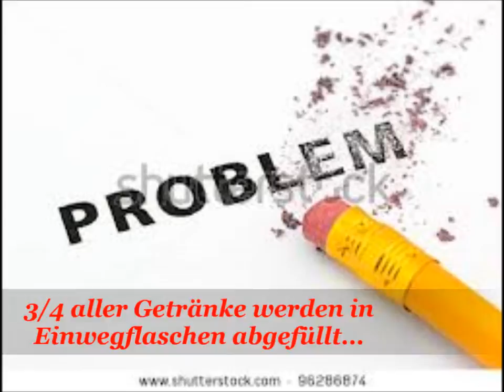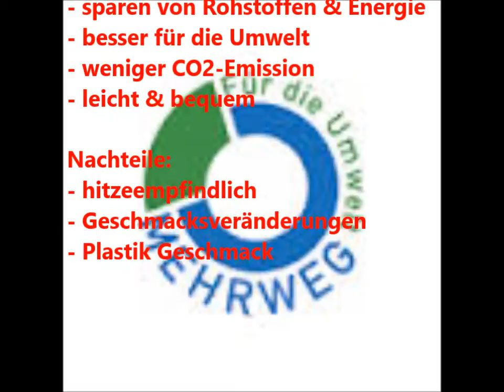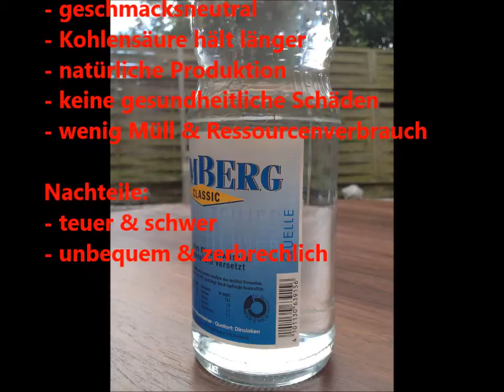Einweg- oder Mehrwegflaschen - Schule der Zukunft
Ein Film des SoWi-Kurses des 12. Jahrgangs von Frau Aydin im Schuljahr 2014/15